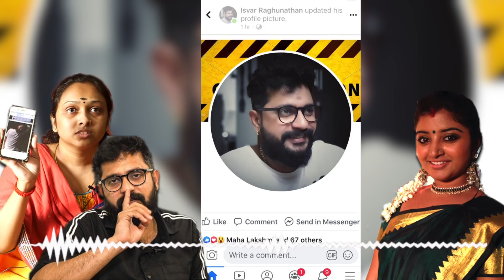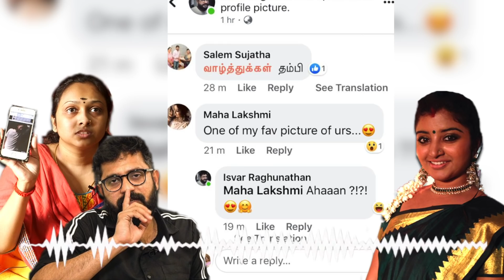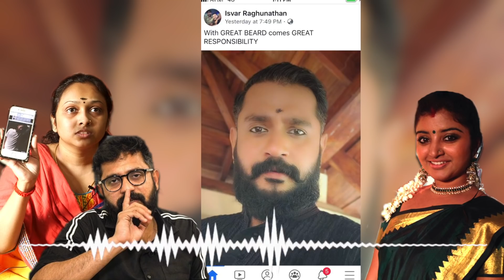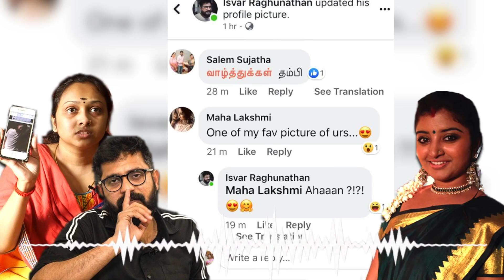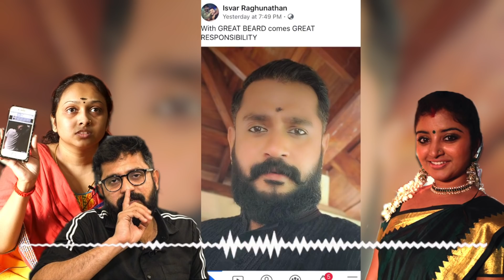Facebook-ல் இருவரும் செய்த காரியம் | JayashreeE VS Mahalakshmi | Jayashree vs Eshwar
Jayashree reveals the Truth behind the Issue -jayashree resleased all the proofs after Jayashree's husband eshwar gave press meet...
jayshree eshwar vs serial actress mahalakshmi - jayshree husband eshwar  press meet in a press conference held at chennai actress jayashree eshwar husband eshwar narrated what was going on between serial actress mahalakshmi  husband and jayshree